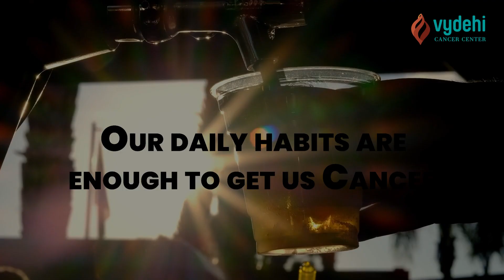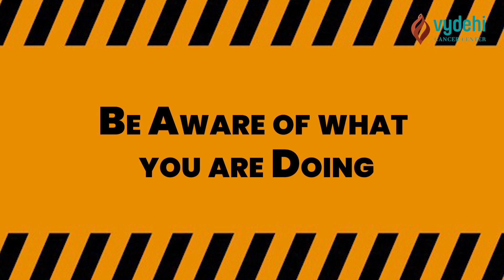Fight Cancer Through a Healthy Routine To Close The Care Gap | Vydehi Cancer Center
In the fight against cancer, awareness, and action are the key weapons. Spreading awareness helps people to prevent cancer, and actions help to close the care gap. Along with this, the willpower of the patient as well as the family and friends promotes quick recovery. Smoking tobacco, Drinking alcohol, Consumption of tobacco products are direct invitations to cancer. Tasting powder in the food, chemicals in makeup products, obesity, Consumption of red meat, the list goes on. These simple daily elements are enough to bring cancer. Hence be aware of what you are doing.